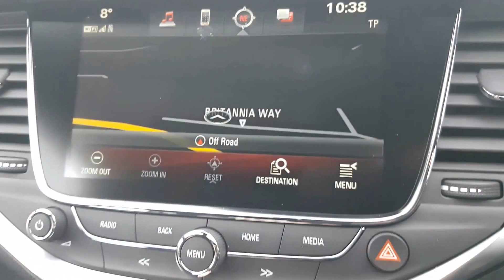A closer look at the New Vauxhall Astra